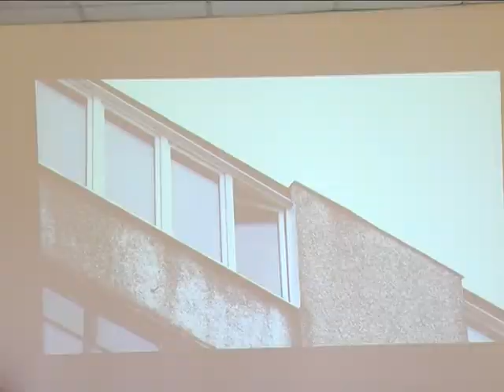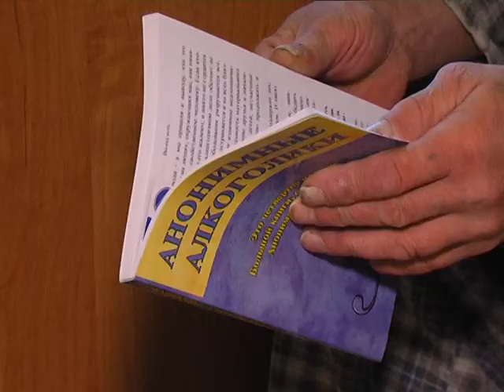2017-04-27 г. Брест. Акция МЧС в психоневрологическом диспансере. Новости на Буг-ТВ.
Пожары в областном центре в большинстве случаев – итог неосторожных действий людей в состоянии алкогольного опьянения. Статистика в Республике говорит о том, то среди главенствующих причин, которые привели к необратимым последствиям, является злоупотребление населением спиртных напитков. Проблема стоит остро и сегодня сотрудники МЧС Брестской области делают всё возможное, чтобы улучшить ситуацию. Без профилактики в данном случае – никуда. Спасатели области ведут убедительные беседы с представителями социально-опасной категории граждан. С рассказом о том, как не подвергнуть риску свою жизнь, на днях отправился начальник Брестского областного управления МЧС Республики Беларусь Константин Шершунович к пациентам наркологического диспансера.